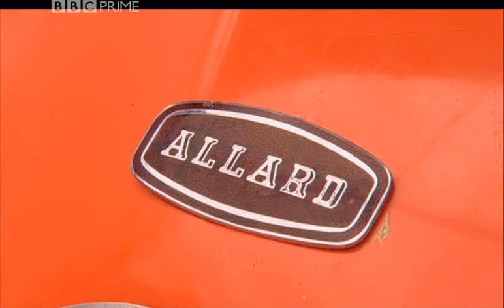Speed: Jeremy Clarkson at the Bonneville Salt Flats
Clip of Jeremy Clarkson at the Bonneville Salt Flats in the fifth of six episodes of Speed, his standalone series released in 2001. In it, he attempts to break a speed record at the Bonneville Salt Flats in Utah. This video, along with the rest of the content uploaded on this channel, is intended to archive some more obscure or lesser available moments from Top Gear's history.

For more content such as this, please for further information.